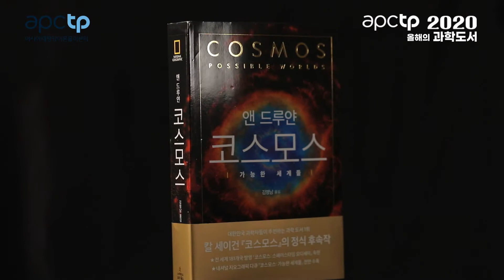[APCTP 2020 올해의 과학도서] 코스모스:가능한 세계들_앤드류얀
아시아태평양이론물리센터에서 올해의 과학도서 10권을 선정했습니다.

도서 선정위원들이 들려주는 올해의 과학도서 이야기,
그리고 저자들의 소감 영상도 함께 들어보겠습니다:)

올해의 과학도서 선정되신 저자분들과 출판사에 축하 인사 드립니다.

**APCTP 2020 올해의 과학도서**
1. 과학의 품격 | 강양구 저 | 사이언스 북스
2. 관계의 과학 | 김범준 저 | 동아시아
3. 남극점에서 본 우주 | 김준한, 강재환 저 | 시공사
4. 까면서 보는 해부학 만화 | 압듈라 저 | 한빛비즈
5. 왜 호모 사피에스만 살아남았을까? | 이한용 저 | 채륜서
6. 모든 이의 과학사 강의 | 정인경 저 | 여문책
7. 물질의 물리학 | 한정훈 저 | 김영사
8. 코스모스: 가능한 세계들 | 앤 드류얀 저 | 김명남 역 | 사이언스북스
9. 엔리코 페르미, 모든 것을 알았던 마지막 사람 | 데이비드 슈워츠 저 | 김희봉 역 | 김영사
10. 2050 거주불능 지구 | 데이비드 월러스 웰즈 저 | 김재경 역 | 추수밭